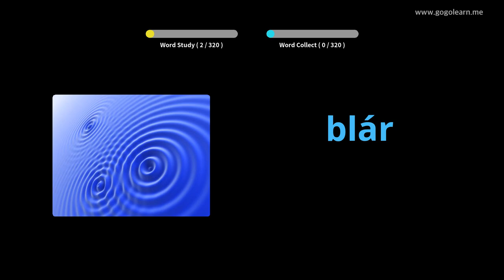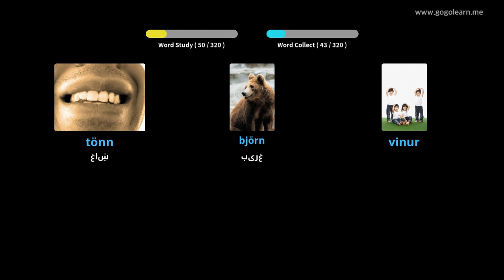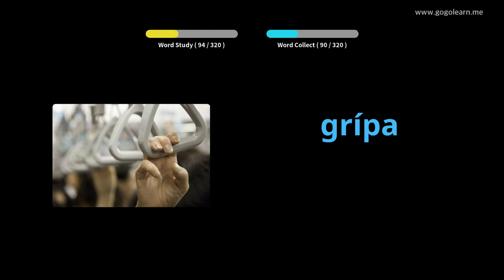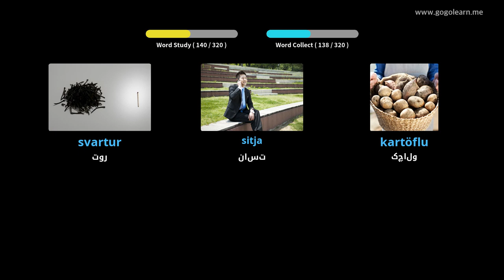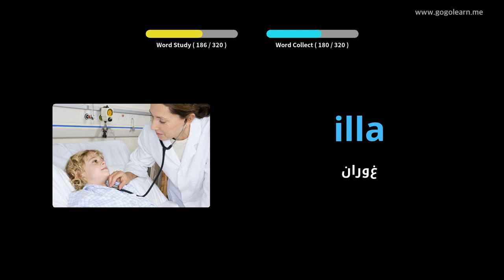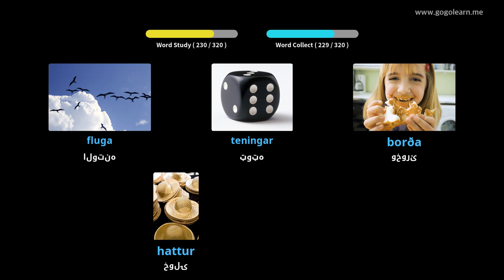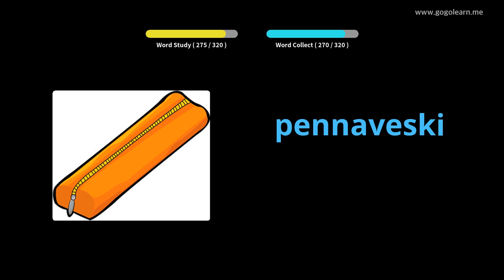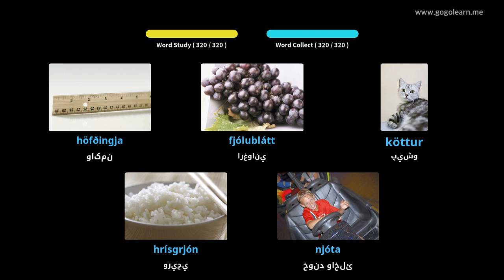د موټر چلولو پرمهال د آیسلنډي ژبې غږ اوریدل | Golearn